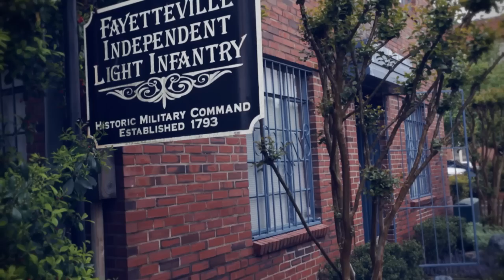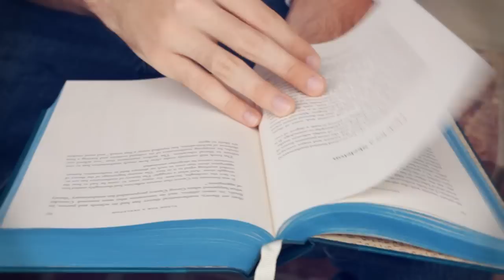NC's Electric Cooperatives YLC Scholarship Winner - Cinematic Film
This cinematic film highlights the North Carolina's Electric Cooperatives Youth Leadership Council Scholarship winner.  Special thanks to the Fayetteville Independent Light Infantry Museum and to all those who took the time to share their insights about the winner.

Song Title: La desamortización de Mendizábal
Artist: ivseptien (Spain)